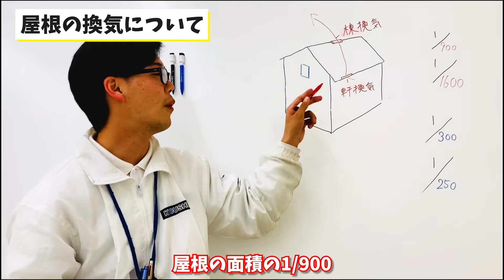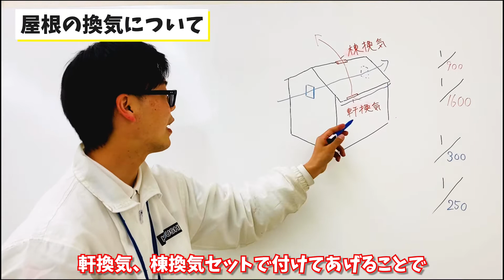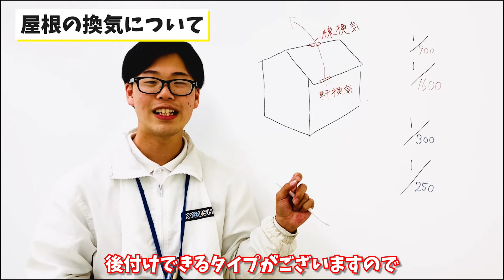協伸-KYOUSHIN 第20弾【屋根裏換気の重要性】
外壁・屋根塗装・雨漏り119
リフォーム・リノベーション・不動産
地域密着‼️創業21周年目